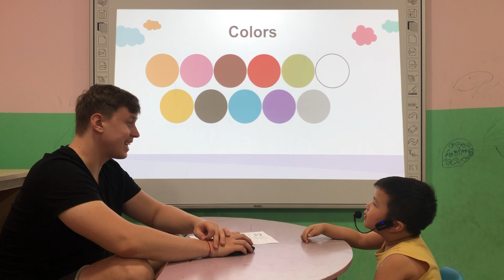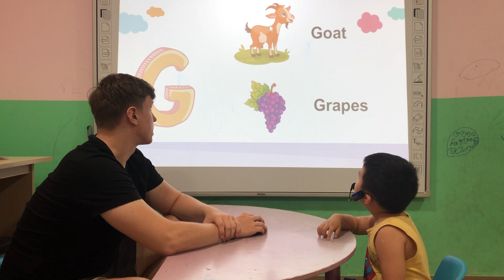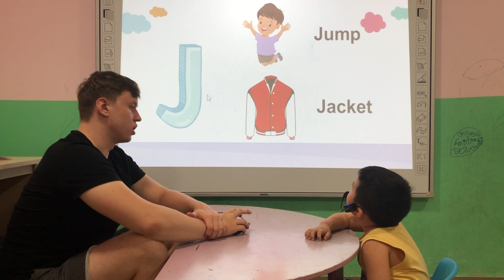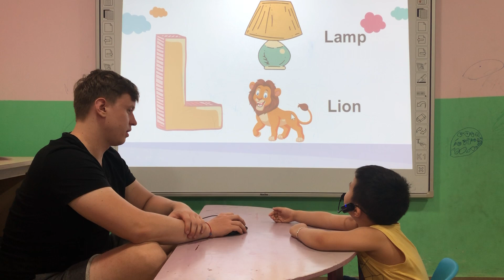Victor - Monkey 7 - Speaking test level A2